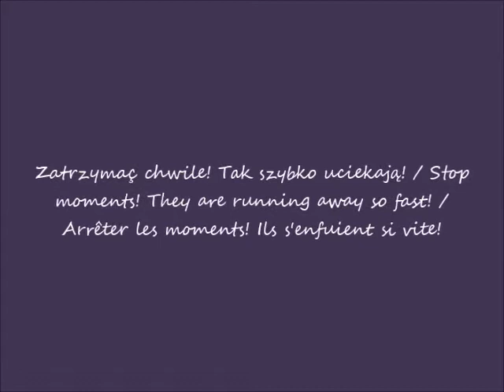2019 11 27 Łazienki Królewskie w oczach Romana Pałac na Wyspie cz 3 przed wykładem po 17 40 muzyka S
Pałac na Wyspie / Palace on the Island / Palais de l'île
przed wykładem / before the lecture / avant la conférence
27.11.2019 po / after / après  17.40